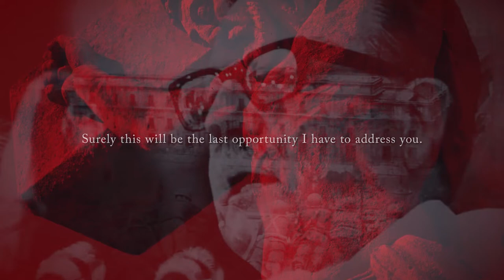TEARS OF BLOOD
Víctor Jara named his last song after the place where he spent his final days: Estadio Chile, an indoor sports complex in Santiago. He wrote it on 16 September 1973, five days after a military coup led by General Augusto Pinochet brought down the socialist government of Chile’s president Salvador Allende. Jara had been arrested the day after the coup and held in the stadium that had become an ad hoc detention centre for around 5,000 supporters of Allende’s Popular Unity alliance. Víctor Jara was brutally murdered on the 16th of September 1973 under Pinochet's coup. Today his fire keeps burning in the Artists worldwide who fight for justice and a better place to live.

"Song, how hard it is sing you when I have to sing in fear!
Fear like that in which I live, and from which I am dying, fear.
Of seeing myself amidst so much, and so many endless moments
In which silence and outcry are the targets of this song.
What have never seen before, what I have felt and what I feel now
Will make the moment break out"...

Chile Stadium poem fragment by Victor Jara

Voice "Tears of steel & the closing Calaveras" by Jeannie Lewis
Music and production by SlowAttack
Video @sonoaudiovisual